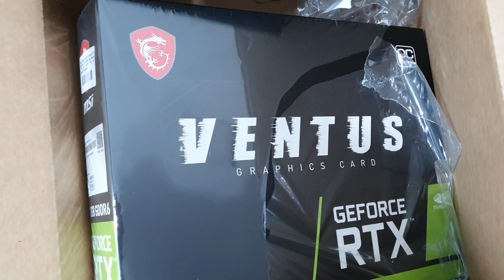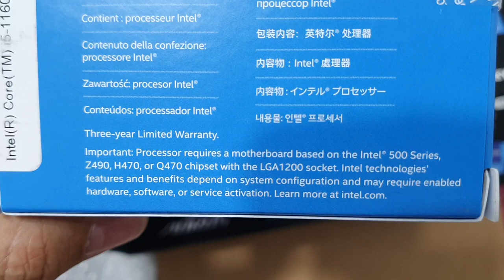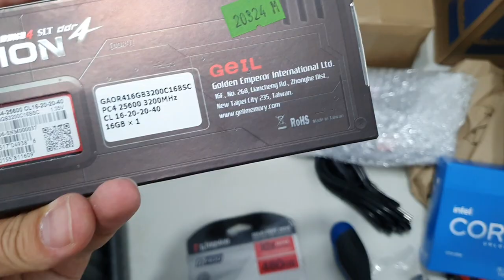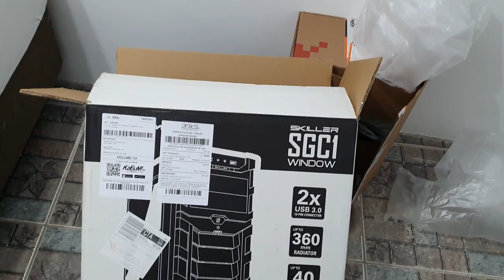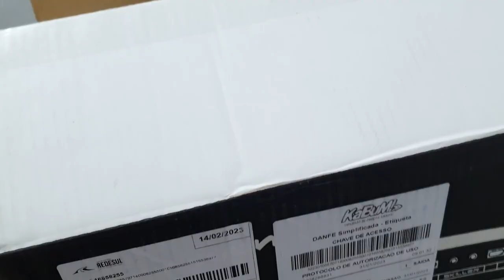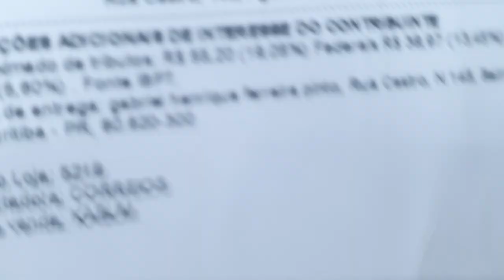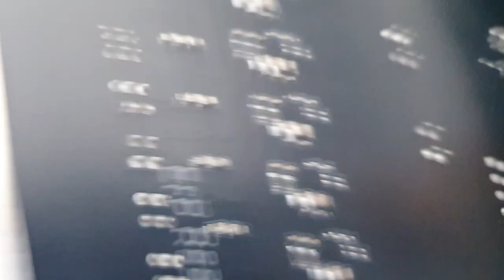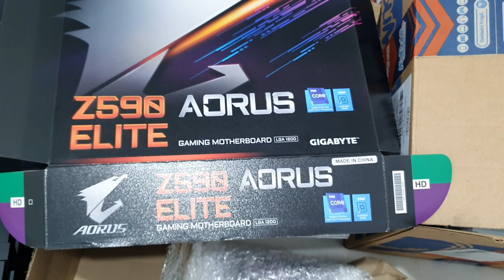mais uma montagem de pc gamer no canal pc do gabriel | gUdU informática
consultoria em informormatica, desktop notebooks e pc gamers, gudu informática

mais uma montagem realizada com qualidade e garantia de um excelente serviço.
gabinete sharkoon skiller sgc1 window - Black